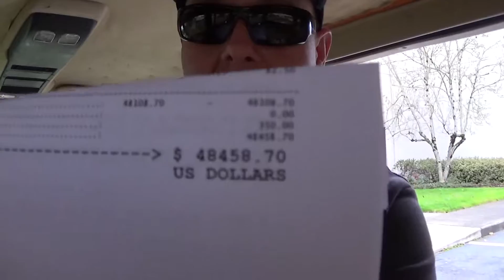VLOG 140: Seriously.. its actually broken....